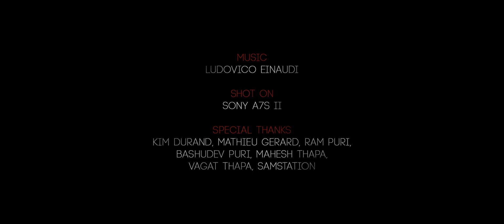Beauty of Nepal